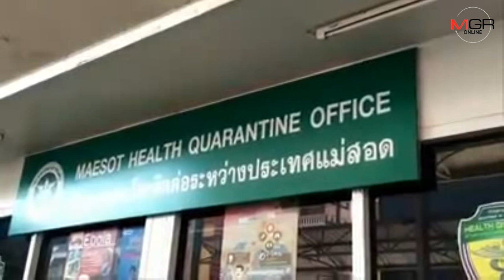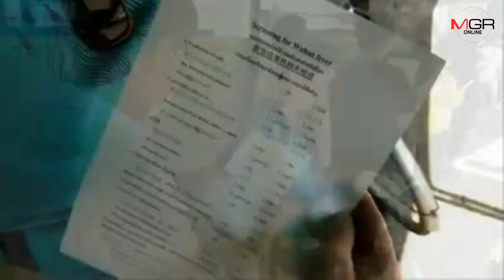ไทย-พม่าตั้งจุดตรวจเข้มทั้งบนสะพานมิตรภาพฯ ยันท่าข้ามริมเมย คัดครองชาวจีนทะลักผ่านนับหมื่น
ตาก - ฝ่ายปกครอง-กองควบคุมโรคติดต่อฯ รวมถึงสาธารณสุขเมียนมา ตั้งจุดคัดกรองทั้งบนสะพานไทย-พม่า ยันท่าข้ามริมแม่น้ำเมย หลังชาวจีนทะลักผ่านแม่สอดเข้าเมียวดีต่อเนื่องนับหมื่นๆคน รพ.ประกาศหาล่ามจีนจิตอาสาช่วย